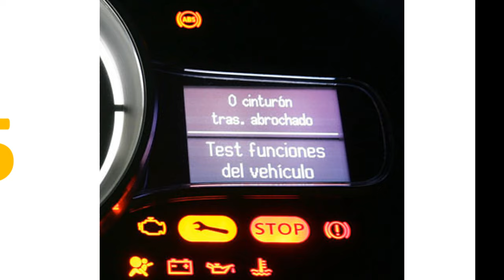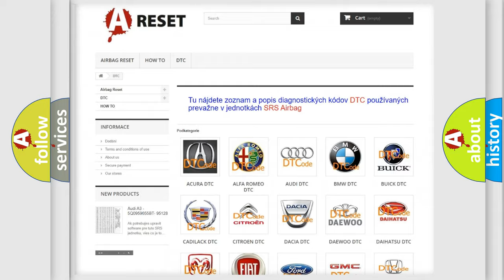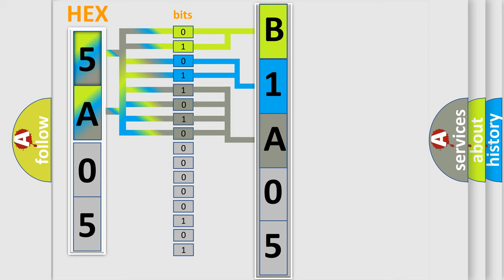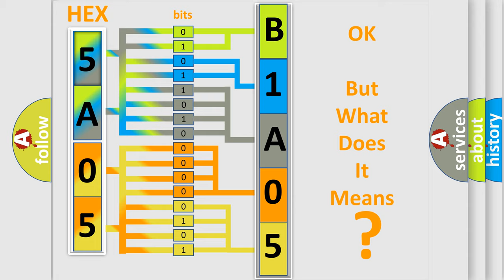DTC Lincoln B1A05-12 Short Explanation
Contents:
0:21 Basic DTC analysis according to OBD2 protocol standard.
1:48 Insight into programming
2:58 A diagnostically understandable description of the Diagnostic Trouble Code
3:05 Basic error definition

Make:
Lincoln
Code:
B1A05 12
Definition:
Vehicle speed sensor malfunction
Description:
VSS short or open circuit
Failure Type: